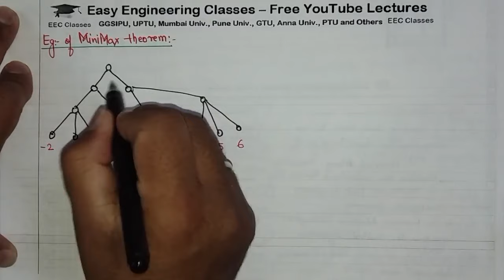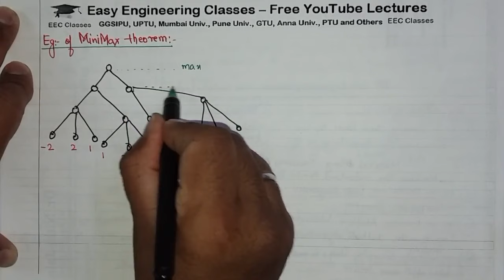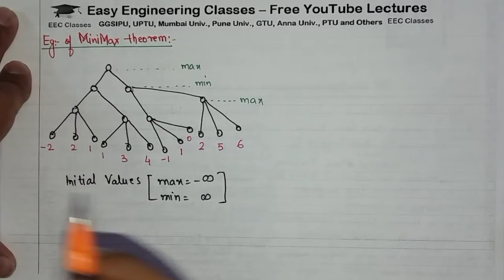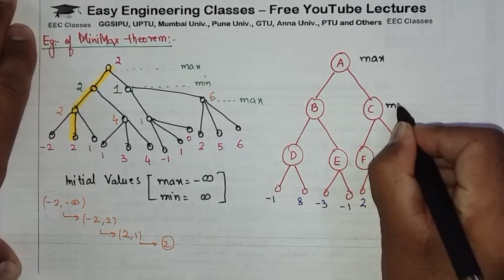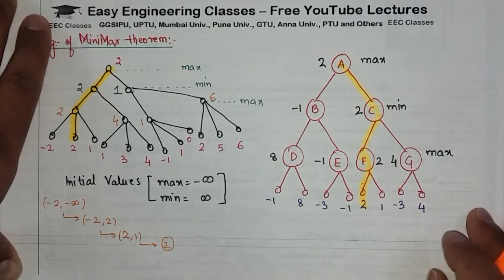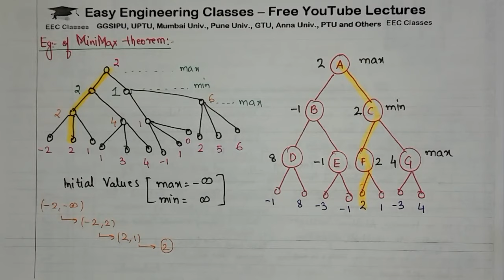L64: Minimax Algorithm in Game Playing with examples | Artificial Intelligence Lectures in Hindi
In this video you can learn about Minimax Algorithm in Game Playing with examples. The video explains properties, limitations of Minimax Algorithm and solved examples. This topic is very important for College University Semester Exams and Other Competitive exams.

Artificial Intelligence Video Lectures in Hindi